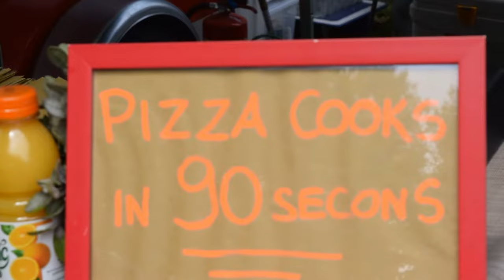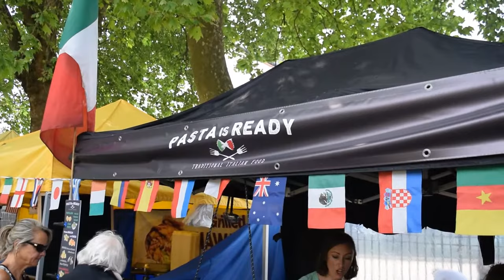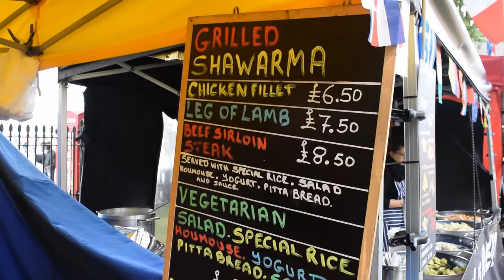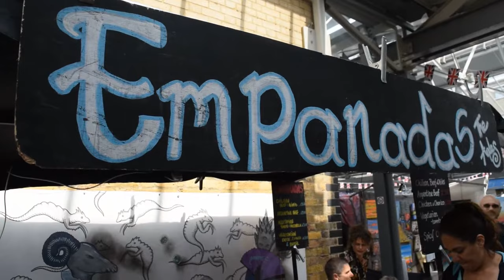London Street Food: Woodfired Pizza, German Sausages, English roast in Greenwich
Greenwich is a heaven of street food. Food stalls offer best international food. Italian pizza, German sausages, English Roast and Italian pasta are some of them.